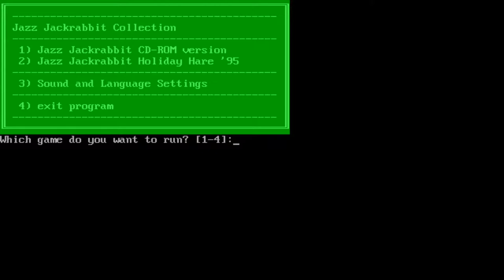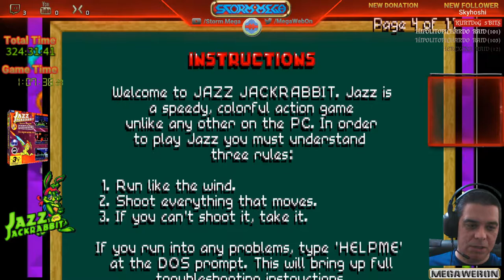Jazz Jackrabbit Part 1 - Episode 1 & 2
A neat Action Platformer from the DOS era made by Epic Megagames. Jazz embarks in its quest to fight Devan the Turtle master that has kidnapped princess Eva and pland to destroy Carrotus (Jazz and Eva homeworld). Fighting your way trough various planets with different thematics and some different platforming mechanics in each one, to fight one guardian boss at the end of each chapter, Jazz will be progressing the story through some nice comic panels with great pixel animations nonetheless!!!